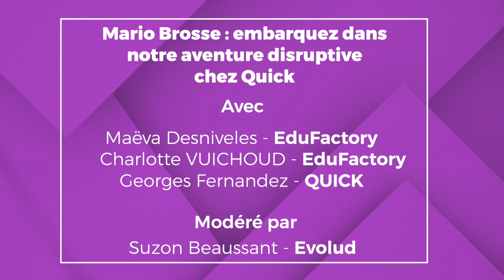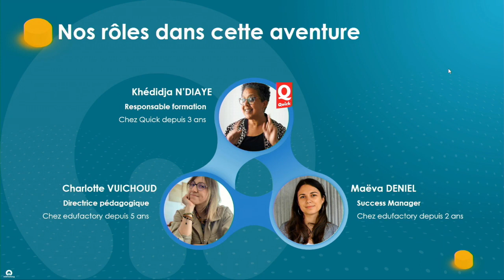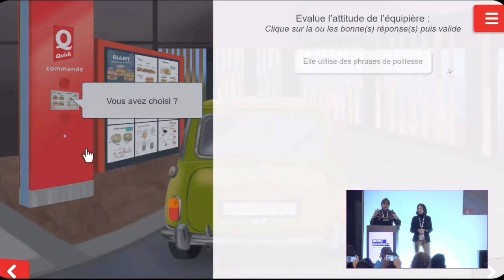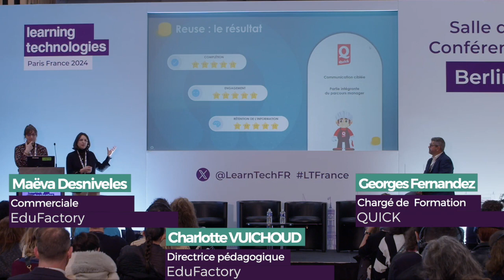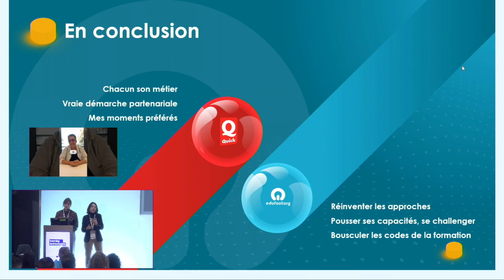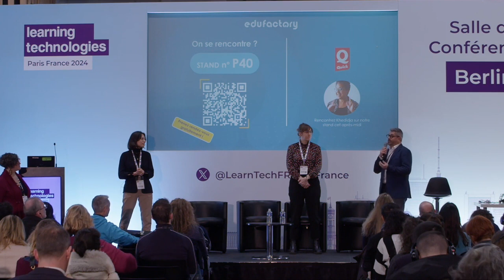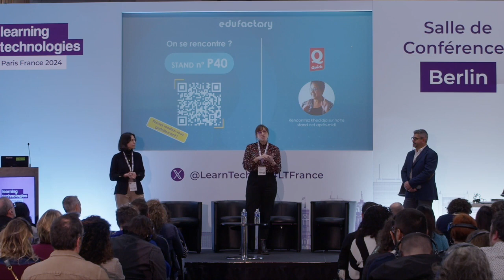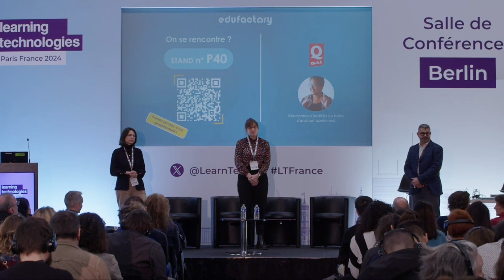Mario Brosse : embarquez dans notre aventure disruptive chez Quick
En route ! Attachez vos ceintures, Khédidja et Charlotte vous racontent l'aventure disruptive de "Mario Brosse" !

Le désir de réinvention continuelle de la formation chez Quick, basé sur une relation de confiance au sein de laquelle le challenge et l'innovation y ont place centrale, ont amené la célèbre chaîne de restauration rapide à solliciter edufactory pour la conception et la production d'une formation pas comme les autres.

Entre respect du cadre réglementaire, gamification, travail graphique ou encore challenge technique, nous vous invitons à revivre avec elles les étapes clés de l'aventure.